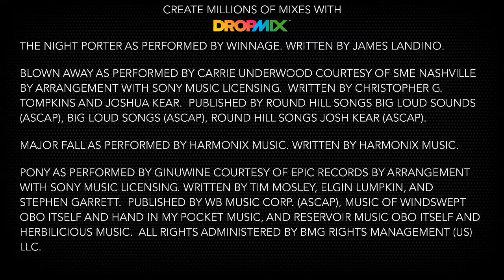Winnage Mix 2